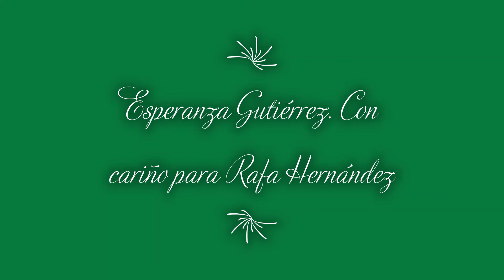Lo que faltó por decir a Rafa Hernández.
un hermoso homenaje a Rafael Hernández.
Hemos quedado con frases y palabras guardadas y que después por la distancia no son posibles decirlas frente a frente.
En voz de Esperanza Gutiérrez.

Lo que me falto decir.